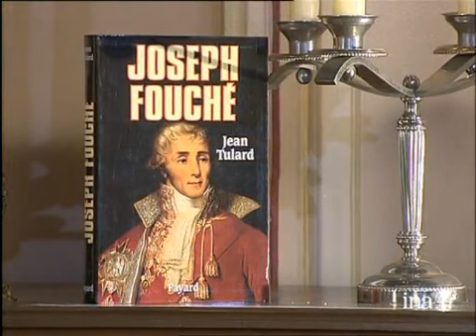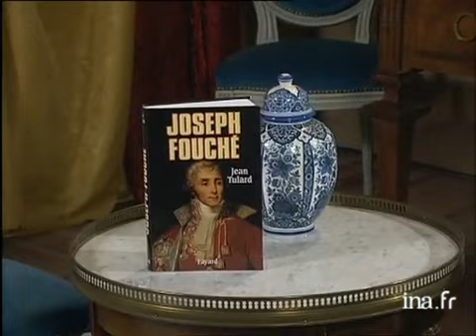Jean Tulard : Joseph Fouché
13 mars 1998
Olivier BARROT parle de Joseph FOUCHE, révolutionnaire et organisateur de la Terreur et plusieurs fois ministre de la Police, à l'occasion de la parution du livre de Jean TULARD "Joseph FOUCHE". Images d'archive INA